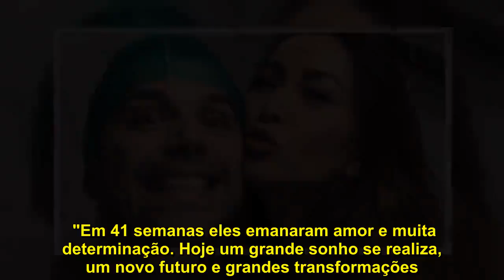Após 24h de trabalho de parto, nasce filha de Sabrina Sato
Após cerca de 24h de trabalho de parto, Sabrina Sato teve que ser submetida a uma cesárea por volta das 15h desta quinta-feira, e não pôde ter a filha por um parto humanizado, como era seu objetivo inicial. A menina, chamada Zoe, nasceu com 3,360kg em uma maternidade em São Paulo, informou a revist